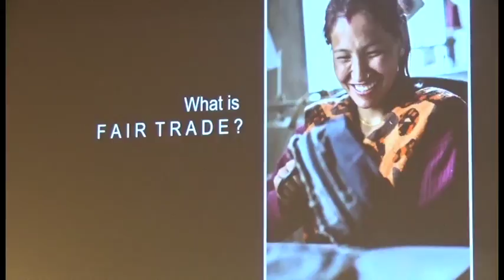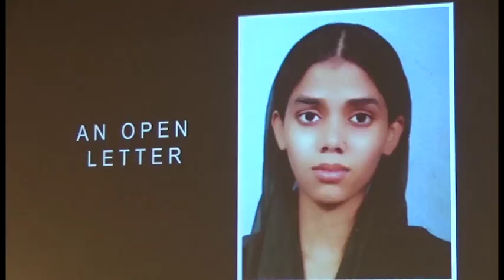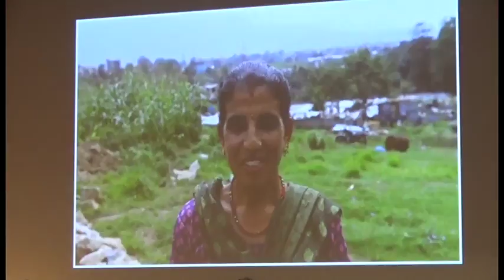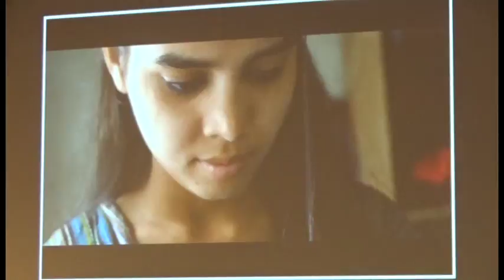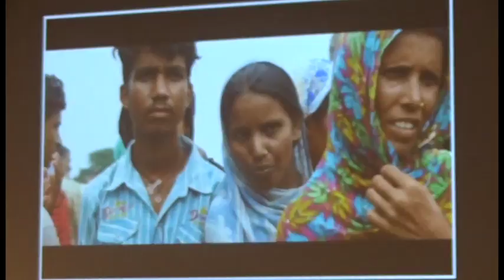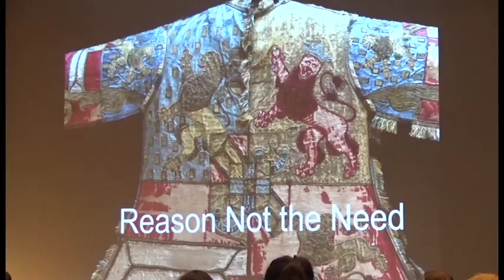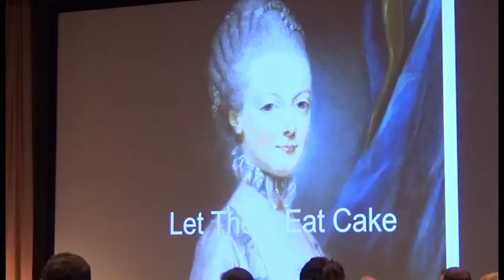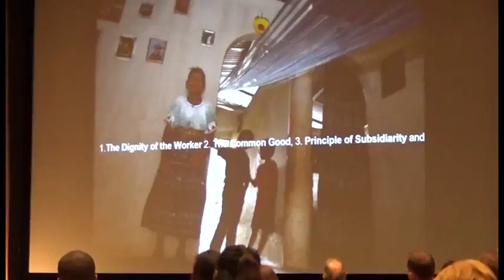Clothing the Naked—A Speaker Panel on Ethics & Fashion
DePaul University

How can we shift the consumer-driven, fast fashion garment industry towards more humane practices? How can we "clothe the naked" without exploiting the vulnerable? This panel, as part of DePaul's first Fashion Revolution* event and CWCIT's Corporal Works of Mercy lecture series, featured three individuals who are doing just that:

NASREEN SHEIKH—Former child laborer in Nepal's garment sector, she's now an anti-sweatshop activist and founder/executive director of Local Women's Handicrafts, a fair trade and handicraft collective in Kathmandu, Nepal.

DONNIE HODGE—CEO/president of Alta Gracia, a collegiate apparel company in the Dominican Republic, he provides local workers a way out of poverty through good working conditions and a living wage.

FR. ANDREW O'CONNOR—Priest & artist/designer, he founded Social Fabric™, a sustainable company that works directly with Mayan cotton producers a weavers in Guatemala to produce the clothing line, Goods of Conscience.

*Fashion Revolution occurs every year in remembrance of the 2013 Rana factory collapse in Bangladesh that killed 1,138 people due to gross negligence of safe working conditions.